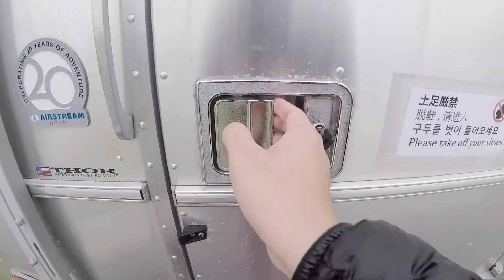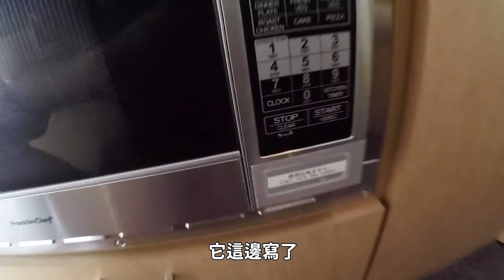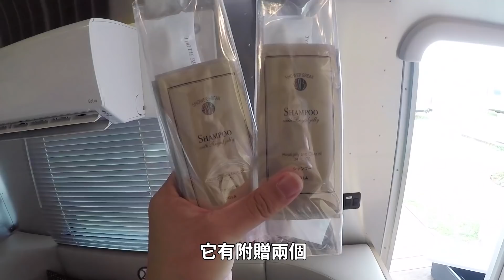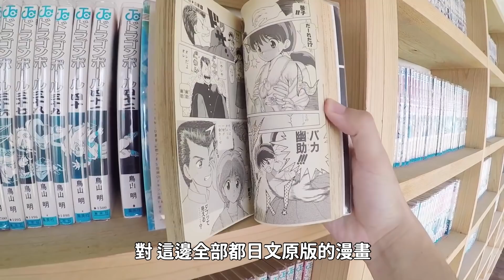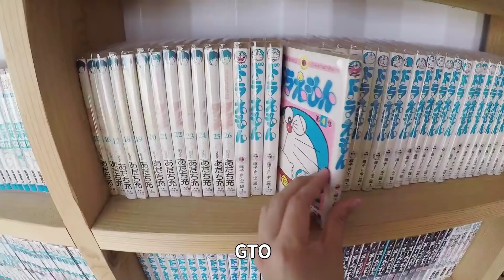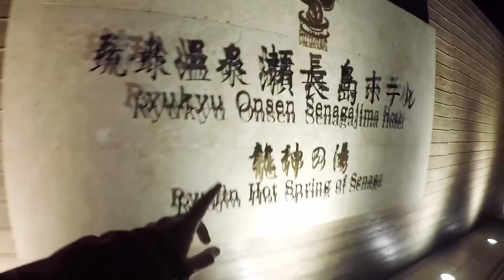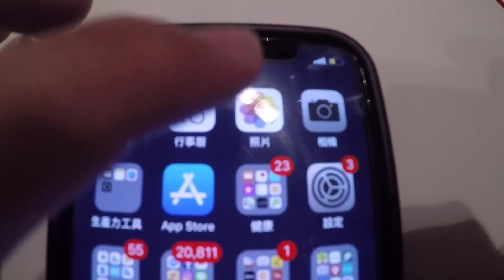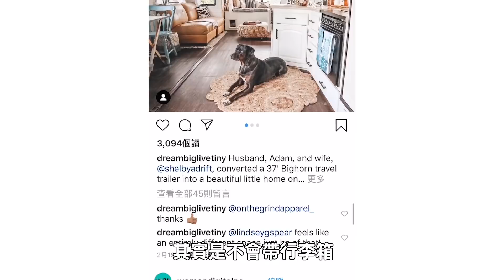風一吹就超晃的旅館！你敢睡嗎？【狸貓】(結尾超驚人)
住在這～隨時隨地都像在地震啊啊啊啊啊！
狸貓IG很白癡：Leemeowoh